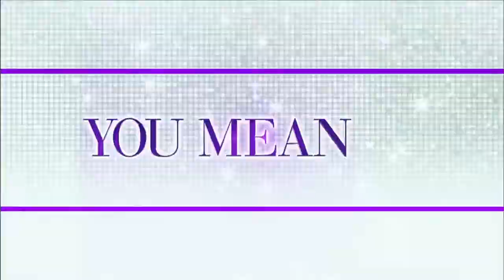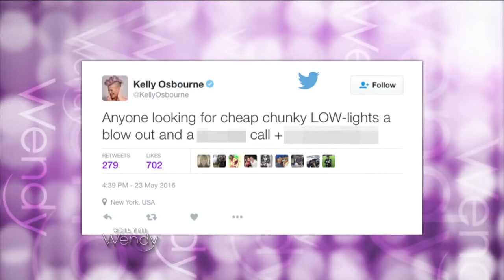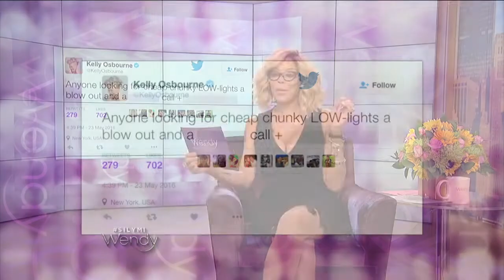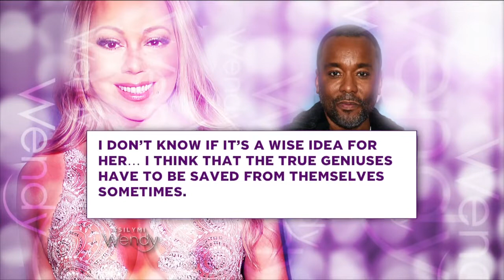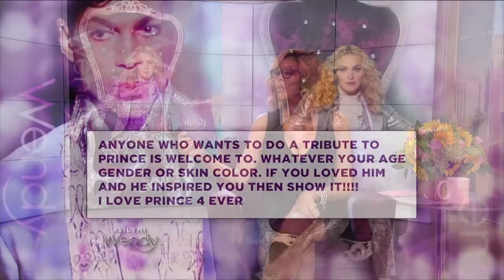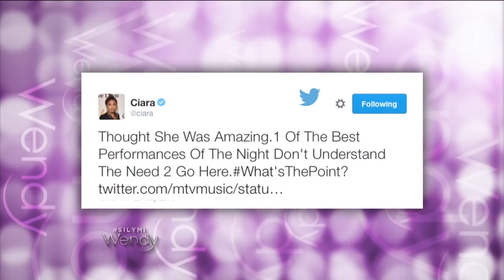Kelly Osbourne Puts Her Father's Mistress on Blast | The Wendy Williams Show SE7 EP158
Airdate: May 24th, 2016
Kelly Osbourne went on a Twitter rant against her father’s alleged mistress and posted her cell phone number online. Is it inappropriate for Kelly to get involved in her parent’s drama?

Then, Lee Daniels says it’s a mistake for Mariah Carey to do reality TV and Madonna claps back at the haters of her Prince tribute.

Plus, MTV tried to stir up old drama between Ciara and Rihanna and shocking new details were just released about Bill Cosby.